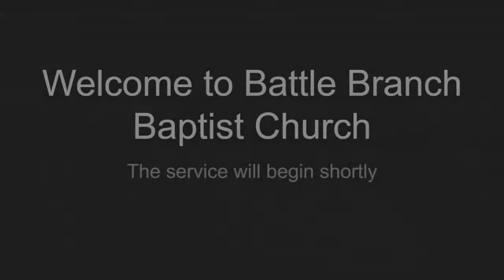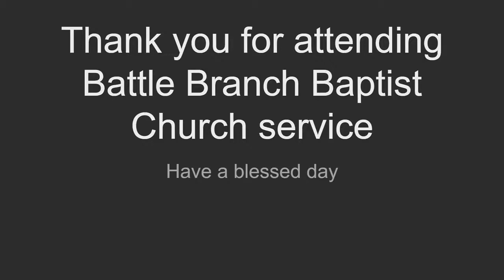Sunday March 28 2021 Message